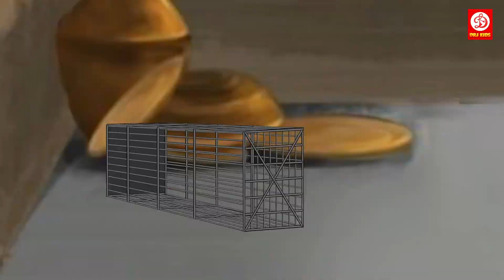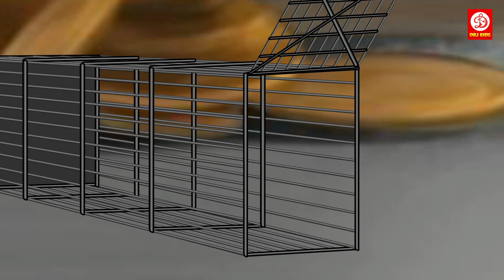जादुई सोने का चूहा | Hindi Story | Moral Stories | Magical Stories Stories 2023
DRJ Kids is an Entertainment channel, where you can find a golden collection for the Kids consisting of Nursery Rhymes, Kids Learning videos, Kids Animations, Poems, and more.

Story:-
Label: DRJ Kids